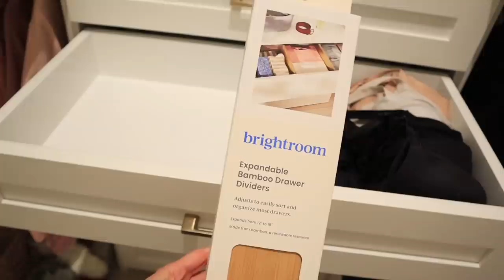*NEW* DREAM CLOSET MAKEOVERS AND ORGANIZATION! 3 CLOSET RENOVATIONS TIFFANI BEASTON HOMEMAKING 2022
*NEW* DREAM CLOSET MAKEOVERS AND ORGANIZATION! 3 CLOSET RENOVATIONS  TIFFANI BEASTON HOMEMAKING 2022. TODAY WE ARE COMPLETELY GUTTING AND REDOING 3 CLOSETS IN OUR HOUSE. THIS IS THE DAY I HAVE BEEN WAITING FOR FOR SO LONG! WE ARE SO GRATEFUL FOR ALL OF THESE BLESSINGS BUT NO MATTER WHAT AS LONG AS WE HAVE EACHOTHER WE HAVE EVERYTHING WE DON'T NEED ANY OF THIS BUT SO GRATEFUL. THANK YOU ALL SO MUCH FOR CONTINUING TO SUPPORT OUR FAMILY.  temizlik vlog homemaking skills homemaking day in the life cleaning motivation 2022 temizlik vlog